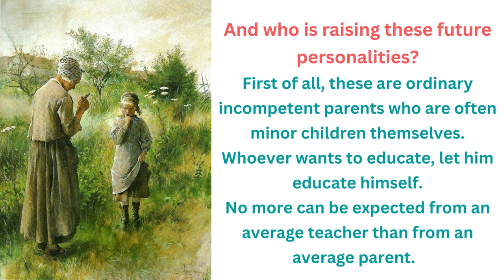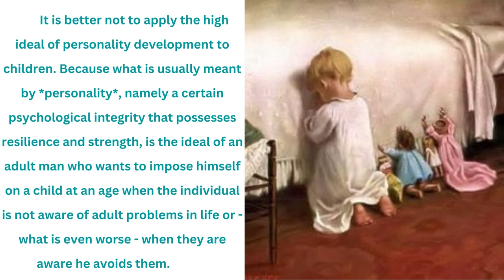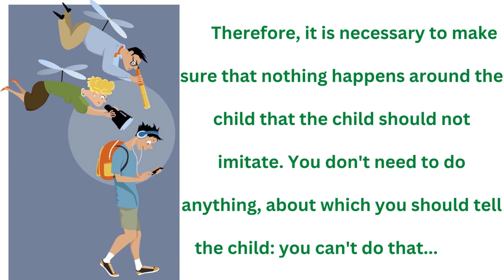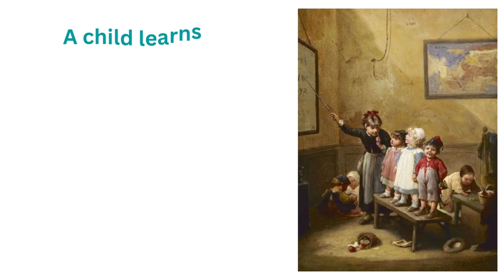RAISING CHILDREN - MAGIC WORDSC – Jasminka Naumovska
It is better not to apply the high ideal of personality development to children. Because what is usually meant by *personality*, namely a certain psychological integrity that possesses resilience and strength, is the ideal of an adult man who wants to impose himself on a child at an age when the individual is not aware of adult problems in life or - what is even worse - when they are aware he avoids them.